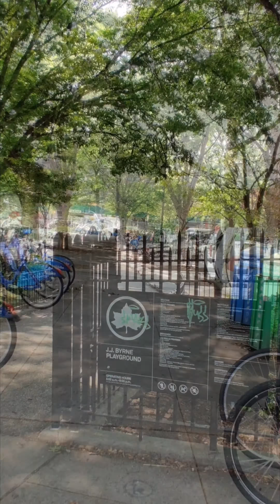Park Slope, Brooklyn NY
A leisure walk around Park Slope, Brooklyn.